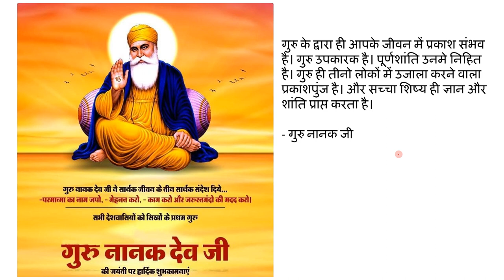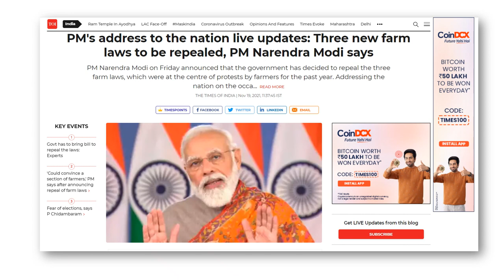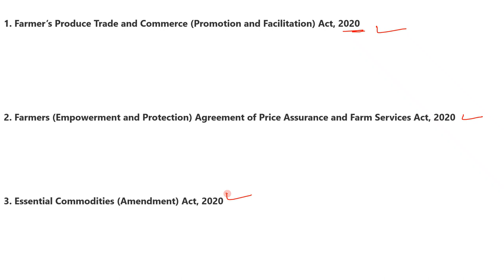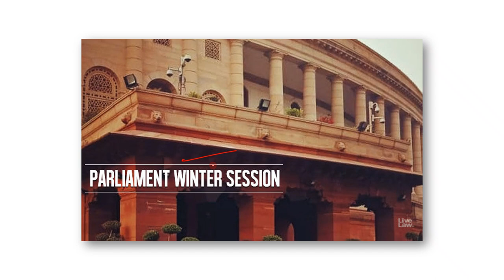Farm Bills Repealed: PM Narendra Modi ने तीनों कृषि क़ानून वापस लेने की घोषणा की | Self Study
प्रधानमंत्री नरेंद्र मोदी ने राष्ट्र को संबोधित करते हुए तीनों विवादित कृषि क़ानूनों को वापस लेने की घोषणा की है. तीनों कृषि क़ानूनों को रद्द करने की मांग को लेकर देश भर में किसान पिछले एक साल से ज़्यादा वक़्त से विरोध-प्रदर्शन कर रहे हैं. मोदी सरकार अब तक तीनों क़ानूनों को वापस लेने के लिए तैयार नहीं थी. लेकिन पीएम मोदी ने उत्तर प्रदेश और पंजाब में विधानसभा चुनाव से पहले तीनों क़ानूनों के वापस लेने की घोषणा की है. प्रधानमंत्री ने देश को संबोधित करते हुए कहा, ''आज मैं आपको, पूरे देश को, ये बताने आया हूँ कि हमने तीनों कृषि क़ानूनों को वापस लेने का निर्णय लिया है. इस महीने के अंत में शुरू होने जा रहे संसद सत्र में, हम इन तीनों कृषि क़ानूनों को रद्द करने की संवैधानिक प्रक्रिया को पूरा कर देंगे.'' हमारी सरकार, किसानों के कल्याण के लिए, ख़ासकर छोटे किसानों के कल्याण के लिए, देश के कृषि जगत के हित में, देश के हित में, गाँव ग़रीब के उज्जवल भविष्य के लिए, पूरी सत्य निष्ठा से, किसानों के प्रति समर्पण भाव से, नेक नीयत से ये क़ानून लेकर आई थी.'' प्रधानमंत्री ने तीन विवादित कृषि क़ानूनों का ज़िक्र करते हुए कहा, ''हम अपने प्रयासों के बावजूद कुछ किसानों को समझा नहीं पाए. कृषि अर्थशास्त्रियों ने, वैज्ञानिकों ने, प्रगतिशील किसानों ने भी उन्हें कृषि क़ानूनों के महत्व को समझाने का भरपूर प्रयास किया. किसानों की स्थिति को सुधारने के इसी महाअभियान में देश में तीन कृषि क़ानून लाए गए थे.''